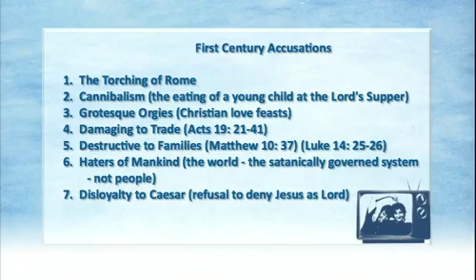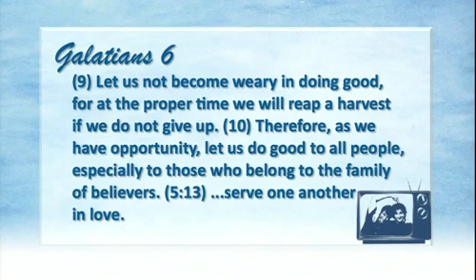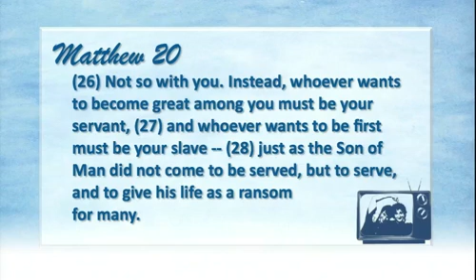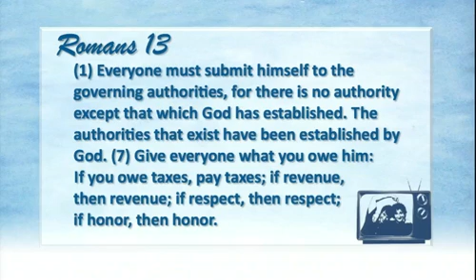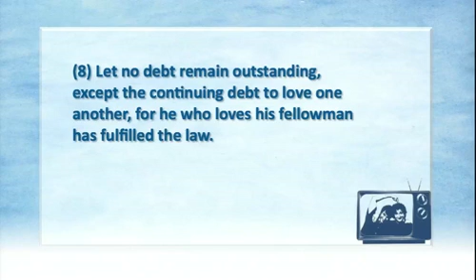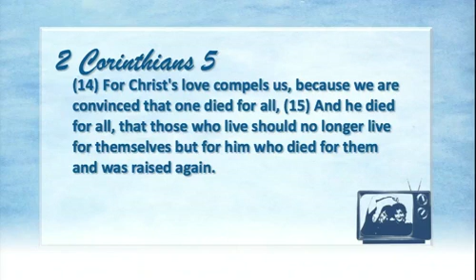Perfectly Strange Motivation